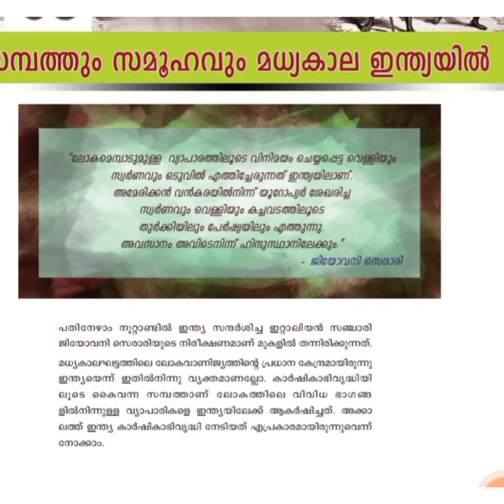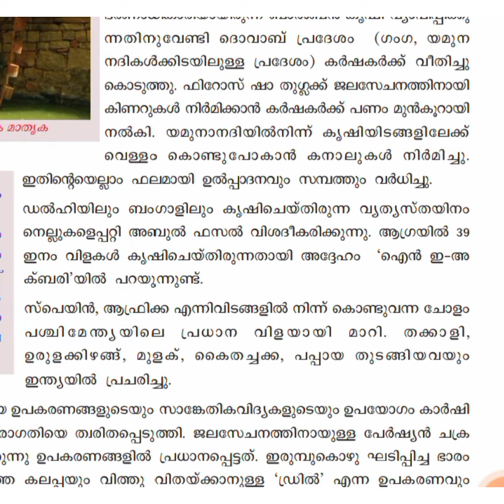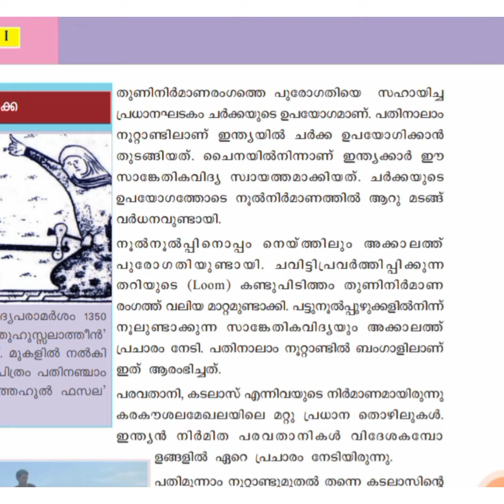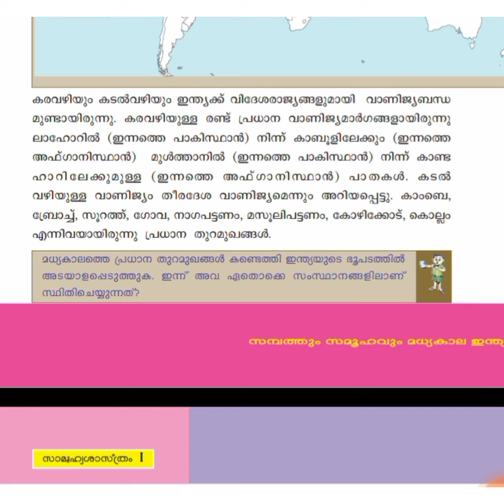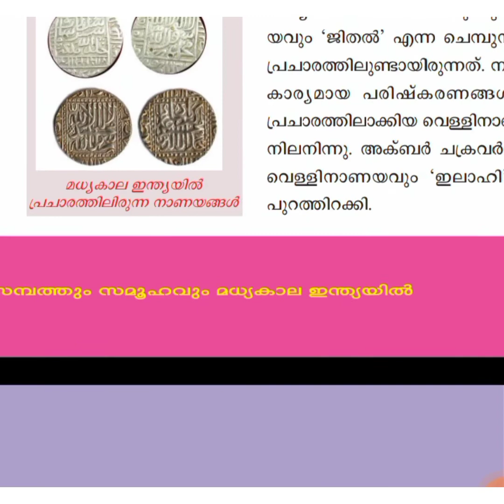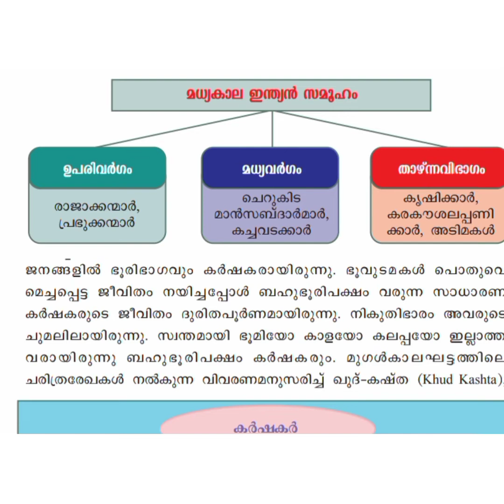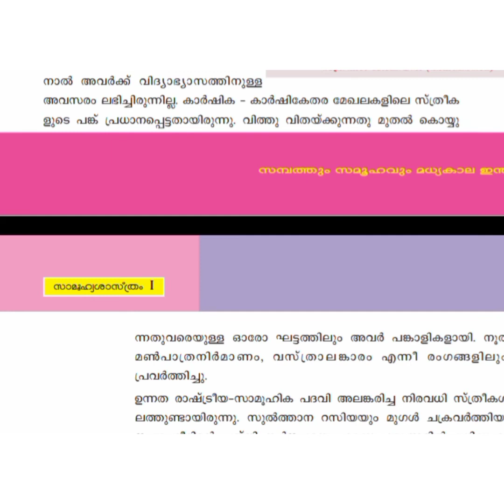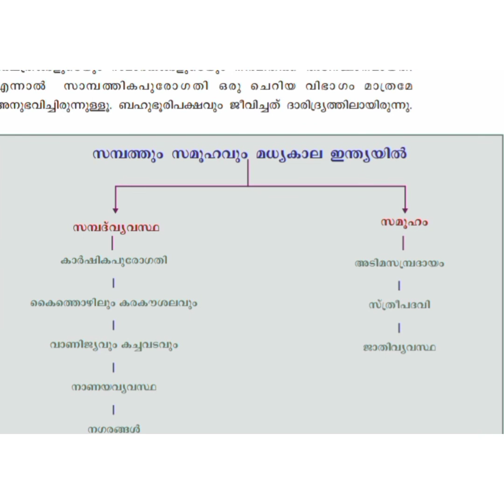SCERT std 9th social science| scert class for psc/k tet/Lp/Up|ktet social science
SCERT standard 9th social science class for psc /k trt/ lp/up exams
scert social science classes